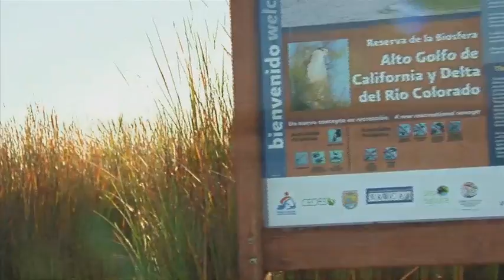The Colorado Riverbed Is Dry | This American Land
The powerful Colorado River used to flow freely; today, the riverbed is only dry sand.